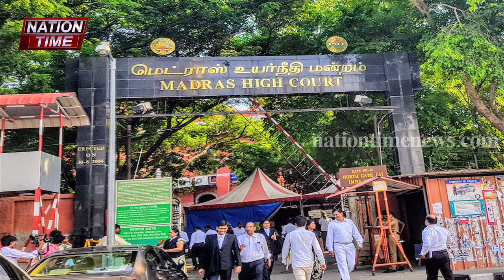क्यों लगाया कोर्ट ने दलित दंपति पर 25000 का जुर्माना?/Dalit couple fined 25000?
हम आपको बताना चाहते हैं कि नेशन टाइम ना केवल एक मीडिया चैनल है बल्कि एक सामाजिक आंदोलन भी है। हम उस शोषित वर्ग की आवाज बनना चाहते हैं जिसकी आवाज कमजोर है या जिन्हें सरकारें सुनना ही नहीं चाहती, और मीडिया भी प्रोपेगेंडा के तहत दुष्प्रचार कर इस तबके का नुकसान कर रही है..
अगर आपको हमारा अथक प्रयास सही लगता है और आप हमारी मदद करना चाहते हैं तो आप हमारी आर्थिक सहायता कर सकते हैं

Voice over- Rohit patwal
producer- Rohit patwal
Edited by- Ravi singh